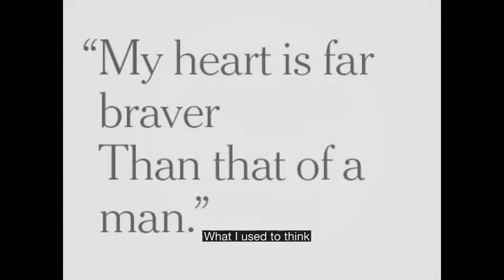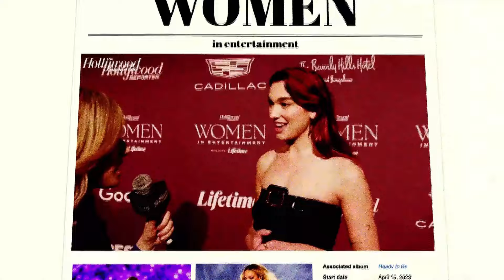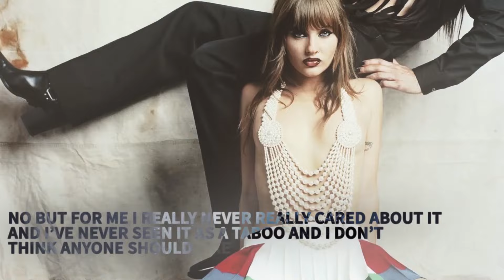international womens day 2024